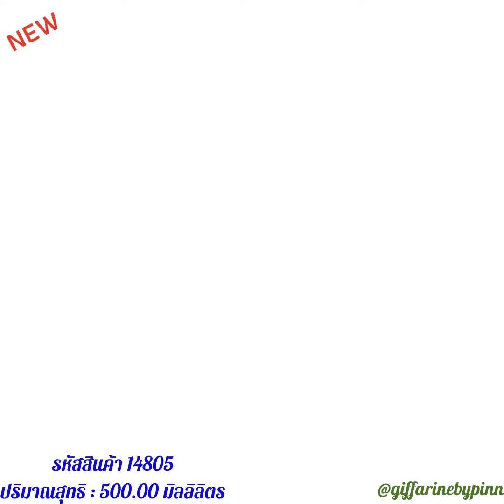ผลิตภัณฑ์ล้างจาน คลีนโปร ขนาด 500ml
ผลิตภัณฑ์ล้างจาน คลีนโปร สูตรเข้มข้น จึงช่วยให้คุณประหยัด
ผลิตภัณฑ์ล้างจาน คลีนโปร สูตรเข้มข้น (น้ำยาล้างจาน) จึงช่วยให้คุณประหยัด ด้วยการผสมนํ้าให้เจือจางตามลักษณะงานที่ใช้ สูงด้วยประสิทธิภาพในการขจัดคราบไขมันบนภาชนะด้วยส่วนผสมของสารลดแรงตึงผิว ได้แก่ ANIONIC, NONIONIC และ AMPHOTERIC SURFACTANT ซึ่งผลิตจากข้าวโพดและมะพร้าวจึงปลอดภัยต่อผู้ใช้ และย่อยสลายได้ทางชีวภาพ ไม่มีส่วนผสม ของฟอสเฟต จึงไม่เป็นอันตรายต่อสิ่งแวดล้อม สามารถทำความสะอาด และขจัดคราบสกปรก หรือยาฆ่าแมลงที่ตกค้างอยู่บนผักสดหรือผลไม้ และแต่งกลิ่นด้วย FLAVOR เกรดเดียวกับที่ใช้ในอาหาร จึงมั่นใจได้ ถึงความปลอดภัย และไม่มีอันตรายในกรณีที่ตกค้างอยู่บนภาชนะ หรือผักผลไม้
ปริมาณสุทธิ : 500.00 มิลลิลิตร
น้ำหนักรวม : 599.8 กรัม
จำนวน : 1 ขวด
ราคา : 220 บาท